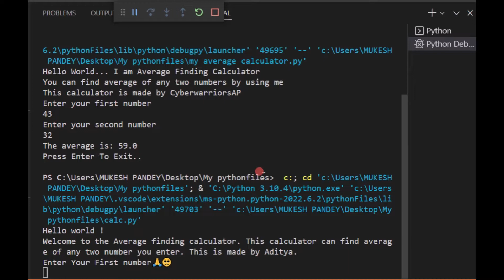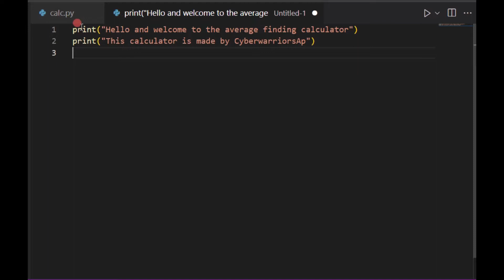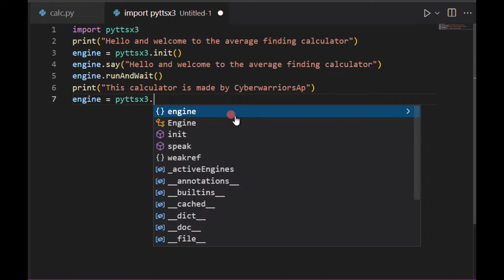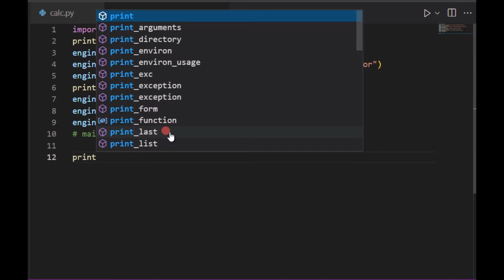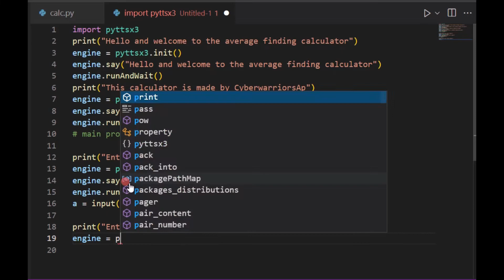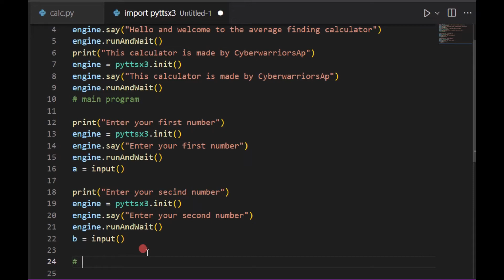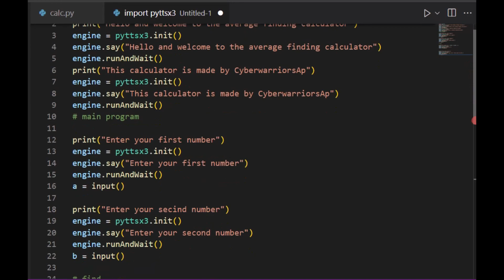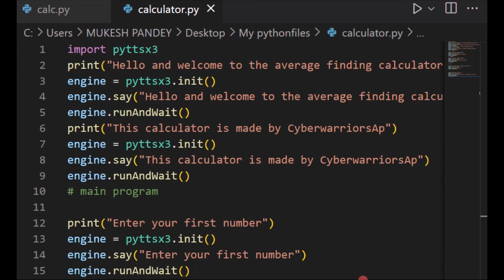How To Make A Talking Calculator With Python | Amazing Calculator which can talk 🔥🔥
Hey Viewers,
In this video I'll be showing you how to create a talking calculator with python.
This calculator can talk. It can respond to you. And it gives you accurate result.
Basically this calculator finds the average of any two number.
So, watch the video till end and you'll also be able to make it.